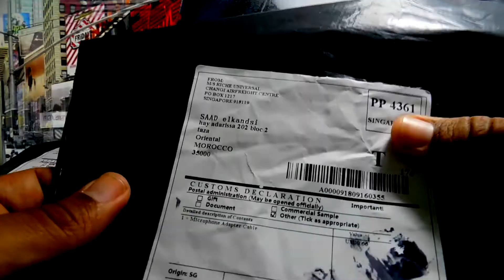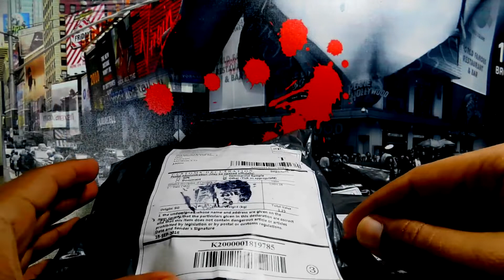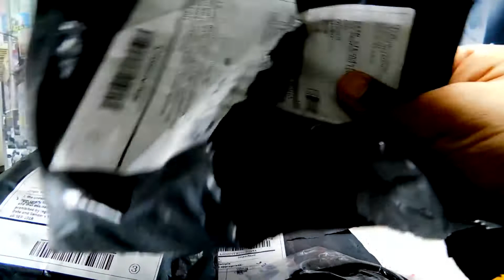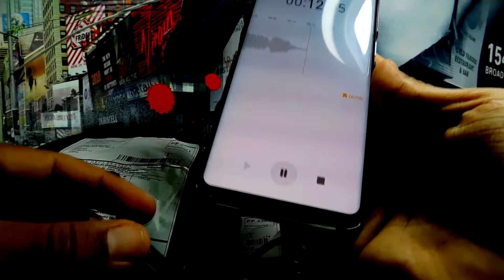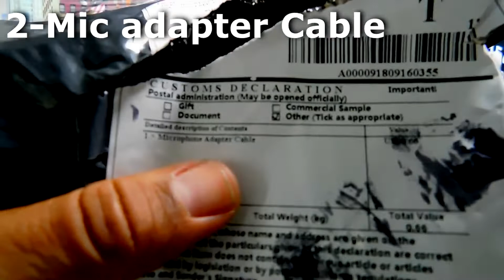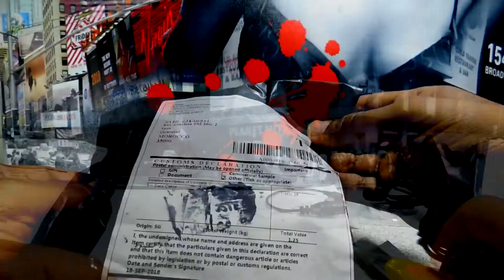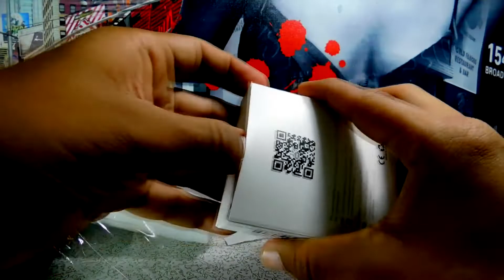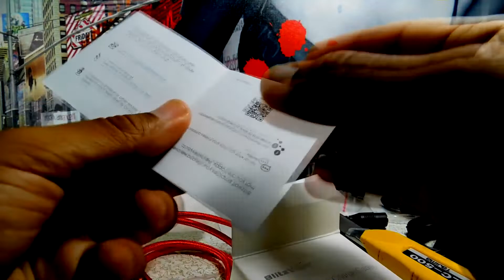💡 UNBOXING 2018 منتوجات جديدة ونادرة 💡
unboxing by SAAD elkandsi 🎬
رابط المنتجات
1 : Mini 3.5mm Clip Microphone
2 : Mini USB to 3.5mm Microphone Adapter
3 : BlitzWolf® 3A USB Type-C
unboxing new products from banggood
Amazon fba
dropshipping aliexpress banggood ebay 2019
gearbest ,
Collar Mini 3.5mm Tie Lapel Lavalier Clip Microphone For Lectures Teaching
BlitzWolf® AmpCore BW-TC6 3A USB Type-C Braided Charging Data Cable 6ft/1.8m With Magic Tape Strap - Red